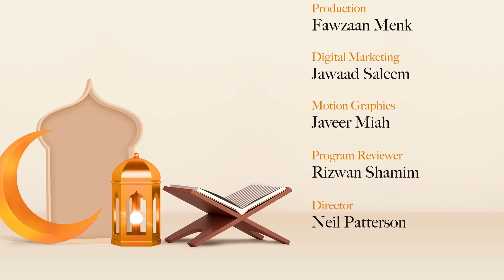NEW | Hope in Divorce - Ramadan 2021 Episode 14 - Verses of Hope and Healing - Mufti Menk